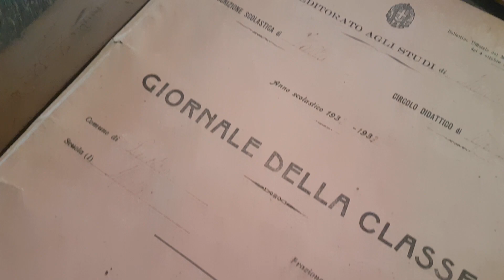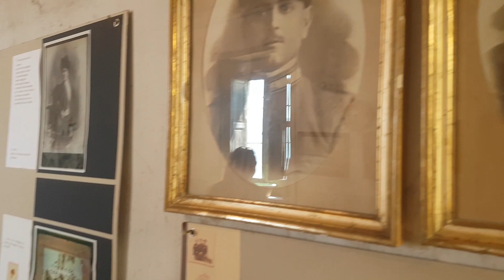Segreti d'Autore 2018 | Antonio Malatesta - Passeggiate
Dall'8 al 10 agosto 2018
Antonio Malatesta - La Rocca del Cilento da Casigliano a Rocca Cilento